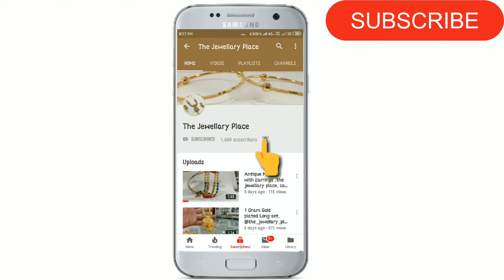Handwork Long Rani Har New Collection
For Order  DM / Whatsapp / Call  📲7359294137📲
If we can't reply your comments  DM us!

,One gram Gold plated beutyful Necklece, Men's collection, Micro sitting ad ring,